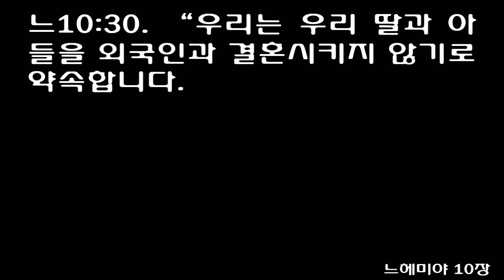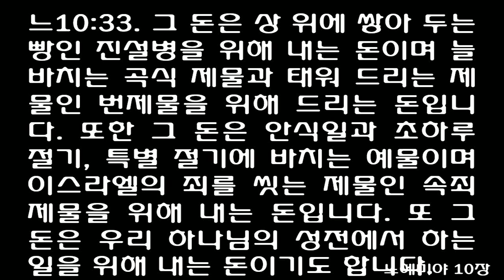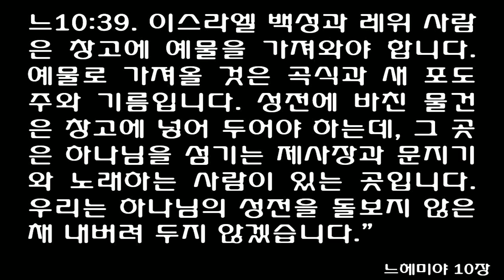6월 22일 매삼주오(每三主五) 성경통독 [느헤미야 8-10장] 쉬운성경 [신구약 성경통독] June 22nd [Nehemiah 8-10] One Year Bible Reading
1 all the people assembled with a unified purpose at the square just inside the Water Gate. They asked Ezra the scribe to bring out the Book of the Law of Moses, which the Lord had given for Israel to obey.

2 So on October 8[a] Ezra the priest brought the Book of the Law before the assembly, which included the men and women and all the children old enough to understand. 3 He faced the square just inside the Water Gate from early morning until noon and read aloud to everyone who could understand. All the people listened closely to the Book of the Law.

4 Ezra the scribe stood on a high wooden platform that had been made for the occasion. To his right stood Mattithiah, Shema, Anaiah, Uriah, Hilkiah, and Maaseiah. To his left stood Pedaiah, Mishael, Malkijah, Hashum, Hashbaddanah, Zechariah, and Meshullam. 5 Ezra stood on the platform in full view of all the people. When they saw him open the book, they all rose to their feet.

6 Then Ezra praised the Lord, the great God, and all the people chanted, “Amen! Amen!” as they lifted their hands. Then they bowed down and worshiped the Lord with their faces to the ground.

7 The Levites—Jeshua, Bani, Sherebiah, Jamin, Akkub, Shabbethai, Hodiah, Maaseiah, Kelita, Azariah, Jozabad, Hanan, and Pelaiah—then instructed the people in the Law while everyone remained in their places. 8 They read from the Book of the Law of God and clearly explained the meaning of what was being read, helping the people understand each passage.

9 Then Nehemiah the governor, Ezra the priest and scribe, and the Levites who were interpreting for the people said to them, “Don’t mourn or weep on such a day as this! For today is a sacred day before the Lord your God.” For the people had all been weeping as they listened to the words of the Law.

10 And Nehemiah[b] continued, “Go and celebrate with a feast of rich foods and sweet drinks, and share gifts of food with people who have nothing prepared. This is a sacred day before our Lord. Don’t be dejected and sad, for the joy of the Lord is your strength!”

11 And the Levites, too, quieted the people, telling them, “Hush! Don’t weep! For this is a sacred day.” 12 So the people went away to eat and drink at a festive meal, to share gifts of food, and to celebrate with great joy because they had heard God’s words and understood them.

The Festival of Shelters
13 On October 9[c] the family leaders of all the people, together with the priests and Levites, met with Ezra the scribe to go over the Law in greater detail. 14 As they studied the Law, they discovered that the Lord had commanded through Moses that the Israelites should live in shelters during the festival to be held that month.[d] 15 He had said that a proclamation should be made throughout their towns and in Jerusalem, telling the people to go to the hills to get branches from olive, wild olive,[e] myrtle, palm, and other leafy trees. They were to use these branches to make shelters in which they would live during the festival, as prescribed in the Law.

16 So the people went out and cut branches and used them to build shelters on the roofs of their houses, in their courtyards, in the courtyards of God’s Temple, or in the squares just inside the Water Gate and the Ephraim Gate. 17 So everyone who had returned from captivity lived in these shelters during the festival, and they were all filled with great joy! The Israelites had not celebrated like this since the days of Joshua[f] son of Nun.

18 Ezra read from the Book of the Law of God on each of the seven days of the festival. Then on the eighth day they held a solemn assembly, as was required by law.

On October 31[a] the people assembled again, and this time they fasted and dressed in burlap and sprinkled dust on their heads. 2 Those of Israelite descent separated themselves from all foreigners as they confessed their own sins and the sins of their ancestors. 3 They remained standing in place for three hours[b] while the Book of the Law of the Lord their God was read aloud to them. Then for three more hours they confessed their sins and worshiped the Lord their God. 4 The Levites—Jeshua, Bani, Kadmiel, Shebaniah, Bunni, Sherebiah, Bani, and Kenani—stood on the stairway of the Levites and cried out to the Lord their God with loud voices.

5 Then the leaders of the Levites—Jeshua, Kadmiel, Bani, Hashabneiah, Sherebiah, Hodiah, Shebaniah, and Pethahiah—called out to the people: “Stand up and praise the Lord your God, for he lives from everlasting to everlasting!” Then they prayed:

“May your glorious name be praised! May it be exalted above all blessing and praise!

6 “You alone are the Lord. You made the skies and the heavens and all the stars. You made the earth and the seas and everything in them. Y